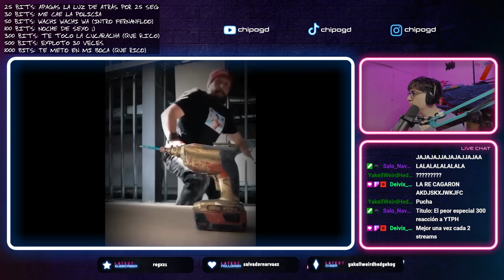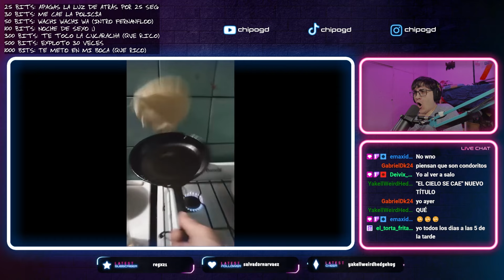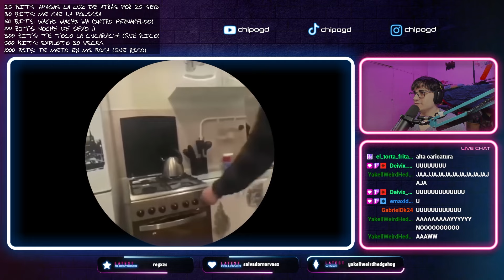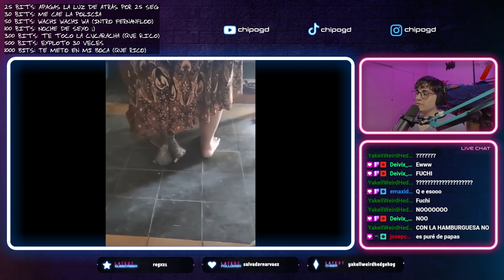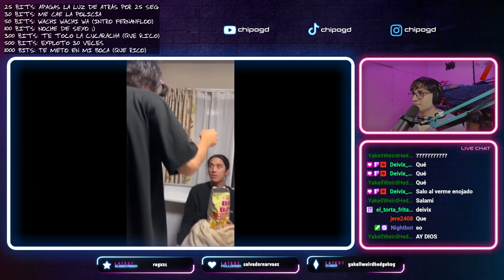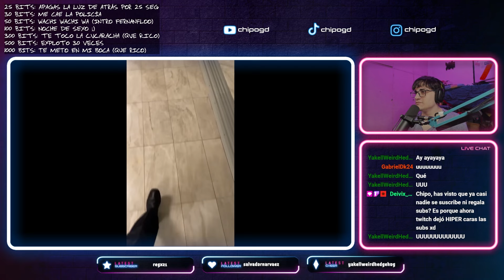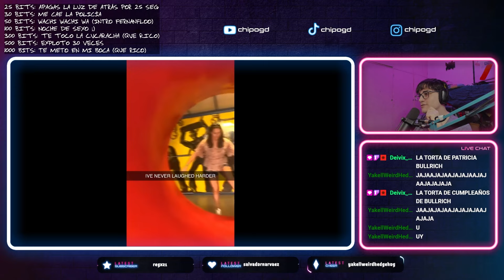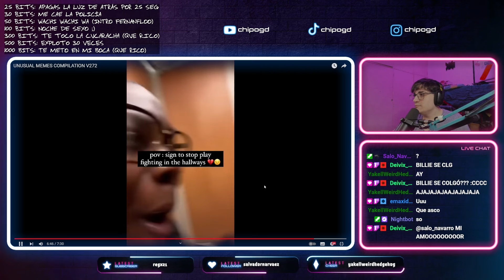LOS TENÍA RE FLOJOS 😂 | Reacción a UNUSUAL MEMES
vergüenza XD